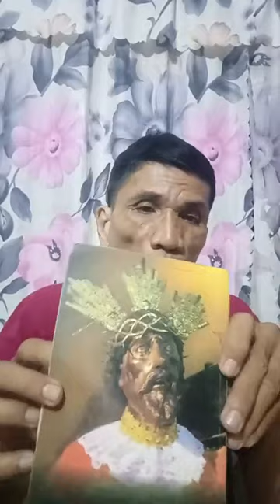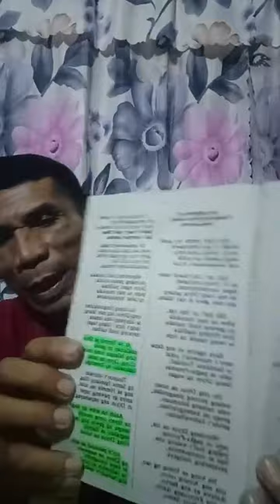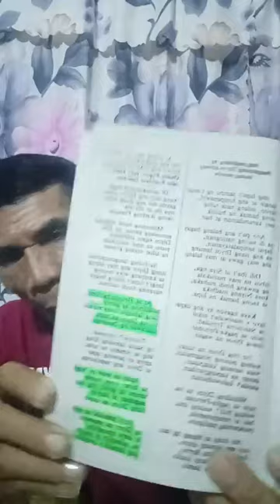Gitubag ang mga issue nga sila daw ang tinoud nga mga pundok.By Jun dela Pena.